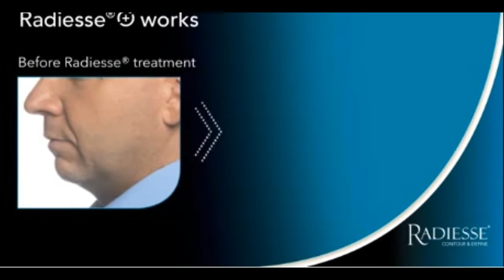Radiese! Its not just for Women